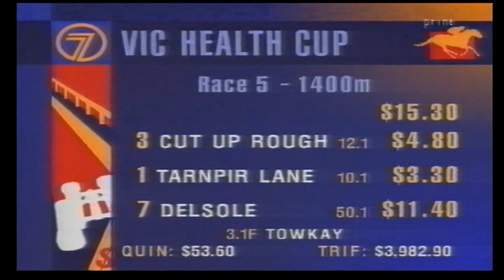1997 MRC VIC Health Cup _ Underwood Stakes Day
1997 MRC VIC Health Cup _ Underwood Stakes Day  21 September

Caulfield

TEN Network Sports Tonight /SEVEN News / ABC TV Vision

See